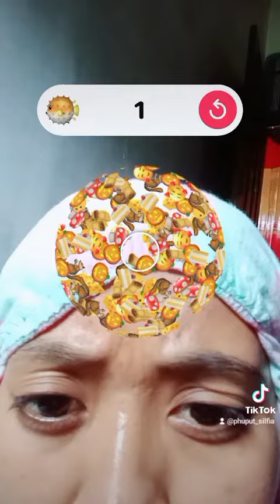GAME TIKTOK TES MATA